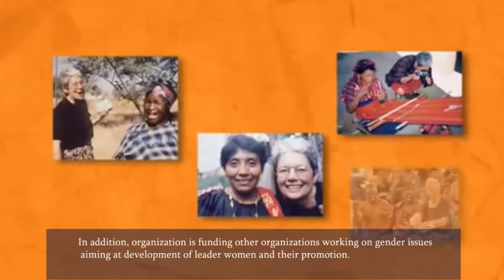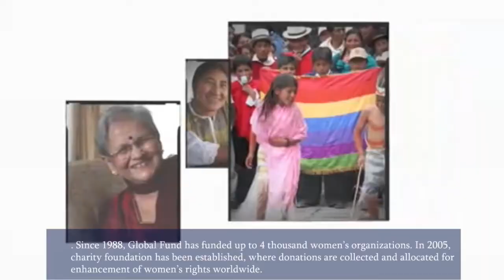Global fund for Women ENG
Global Fund for Women have been founded in Palo Alto, USA, in 1986. Initiative of its establishment came from three women. Anne Firth Murray, Frances Kissling and Laura Lederer created an organization, which aims to protect women’s and girls rights worldwide. In addition, organization is funding other organizations working on gender issues aiming at development of leader women and their promotion. Since 1988, Global Fund has funded up to 4 thousand women’s organizations. In 2005, charity foundation has been established, where donations are collected and allocated for enhancement of women’s rights worldwide. Galina Petriashvili was one of the first grantees of the Global Fund. Organization funded publication of the magazine covering gender and conflict issues, which was already being published by the organization on voluntary basis.
Global Fund for Women held a meeting in UN Headquarters in New York, in the framework of 58th Session on Women’s Status. It was attended by the beneficiaries of the Fund from target countries, and Women’s Information Center was among them. Elene Rusetskaia made a presentation in the meeting.
Global Fund has curators in different areas. In the Eastern Europe and Central Asia, first time in its history, Georgian Mariam Gagoshashvili is the curator of the organization. According to her, actual aggravation of the situation in terms of rights is not reflected on donors’ policy.
After almost 30 years from its establishment, Global Fund for Women creates a new structure of its work. Violeta Krasnik believes that structural reorganization will be more active, influential and result-oriented.
One of the priorities of the Fund is work in conflict zones. Fund finances a Samegrelo based organization “Tanaziari” from the day of its establishment. Khatuna Betchvaia is recalling the first project concerning rehabilitation of women’s wards in prisons.
National extremism, governments that are restricting work of women’s organizations, women’s political engagement, their participation in decision-making process, sexual and reproductive rights and work on problematic issues – these are the main directions covered by the Global Fund for Women worldwide. 5,000 organizations funded, and total amount of grants - 110 million USD – this is the result of 25 years work of the Fund.